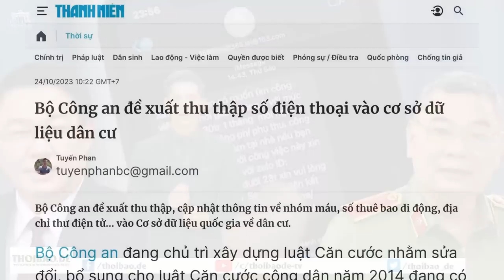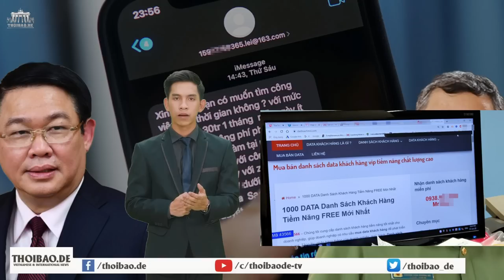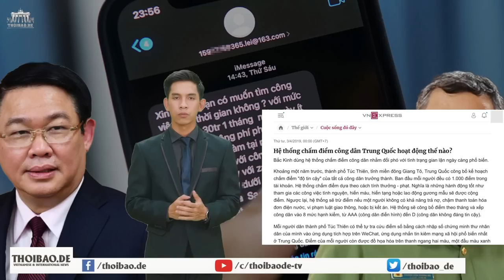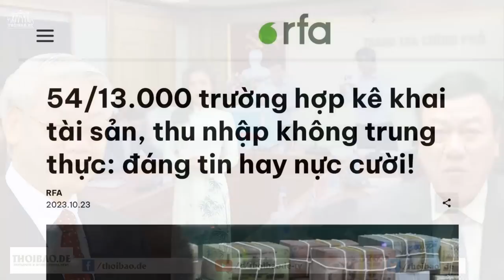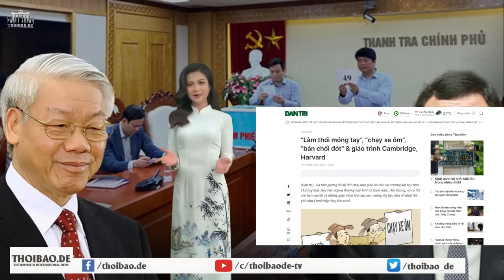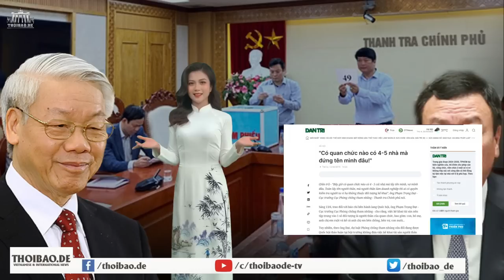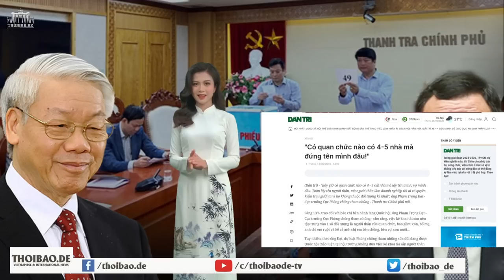Bóp cho "lè lưỡi", Bộ CA đề xuất thu thập số điện thoại vào cơ sở dữ liệu dân cư!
Bộ Công an đang chủ trì xây dựng Luật Căn cước, nhằm sửa đổi, bổ sung cho luật Căn cước công dân năm 2014 đang có hiệu lực. Theo đó, Bộ Công an đề xuất tăng lên 26 thông tin được thu thập, cập nhật vào Cơ sở dữ liệu quốc gia về dân cư. Việc này bị giới hoạt động đánh giá là nhằm tăng cường kiểm soát công dân.